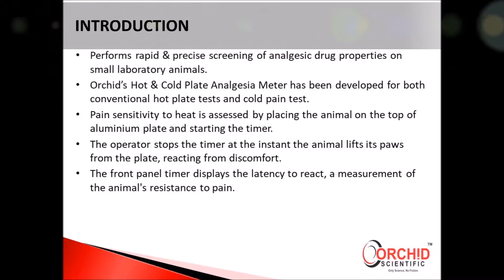Analgesia Meter Hot Cold Plate Type , Hot and Cold plate analgesiometer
Hot & Cold Plate Analgesia meter:
For testing hot & cold temperature induced pain in mice & rat.

The Hot & Cold Plate Analgesia Meter performs rapid & precise screening of analgesic drug properties on small laboratory animals. Orchid’s Hot & Cold Plate Analgesia Meter has been developed for both conventional hot plate tests and cold pain test. Pain sensitivity to heat is assessed by placing the animal on the top of aluminium plate and starting the timer. The operator stops the timer at the instant the animal lifts its paws from the plate, reacting from discomfort. The front panel timer displays the latency to react, a measurement of the animal's resistance to pain.

Features:

Plate temperature can be held at a set point between 1°C to 60°C (±0.5°C)
Instrument has provision to add max sequence numbers, auto experiment number and animal sex.
Remote foot-switch controls the test start / stop allowing rapid Hands-free experiments.
High temperature stability & Uniform heat distribution.
A built-in timer activated by an external foot switch allows the precise measurement of the reaction time (0.1 Sec. Resolution)
Precise and reproducible results.
Cut off timer to avoid damage to animal.
Top LID Sensor to indicate lid is open and thereof avoiding temperature fluctuations.
PC Connectivity with software.

Software Features:

Details of experiment number, user, sequence, cut off time and set temperature will be displayed.
Software with calibration and report generation feature
Facility for report generation in pdf, data transfer in excel and word.